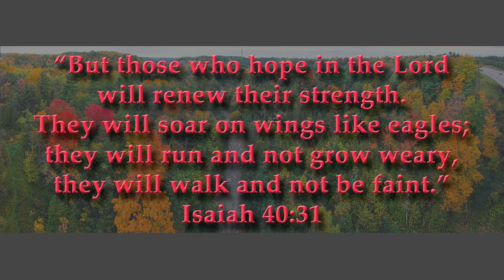Wings Like Eagles: A Drone Flight Anthology by DroneZone Jones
This video is first in a series of drone compilation videos featuring some natural locations in Ontario, Canada.  The following sites are shown in this first video: Bond Head Bluffs, Darlington Bluffs, Enniskillen Conservation Area, Scarborough Bluffs, and Seaton Trail.  The video was posted on January 13, 2019 by DroneZone Jones.